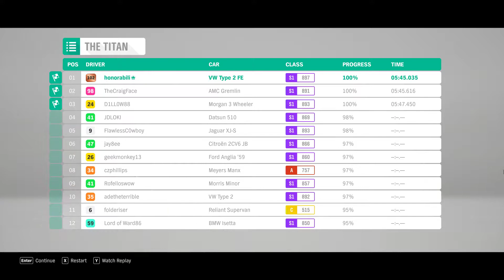Forza Horizon 4: Toppling The Titan In My VW Monster Van!!!!!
This, by far, was the most difficult race in the game but I finally beat it in my VW Monster Van! :)